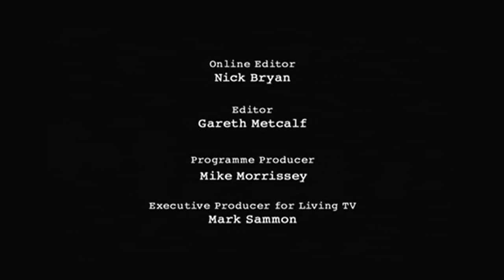Antix Production for LivingTV/Sky Original (2007/2019)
From Most Haunted episode "Stockport Workhouse" (S09E07), captured from Sky Replay on October 14, 2022.

Something I stumbled upon recently was this version of the Living TV endcap which has never been recorded before, at all. It isn't on the Audiovisual Identity Database, I can't find any videos of it on YouTube, nothing. So I guess there was a Living endcap used for a brief period in 2007 between the pink endcap being phased out and the 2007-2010 Living endcap (with the updated Living logo, dropping "TV" from its name) being introduced.

It looks like something on the bottom of the endcap was blacked out, but hopefully when S09 of Most Haunted next airs, some episodes won't have this area blacked out so we can see what might have been there.